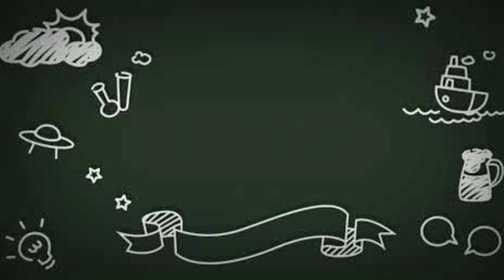The Genius Detective You Didn't See Coming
"Columbo, portrayed by Peter Falk, is a brilliant yet unassuming detective known for his disheveled appearance and unorthodox investigative style. With his trademark trench coat and cigar, Columbo's seemingly absent-minded demeanor hides a sharp mind that consistently outsmarts even the cleverest criminals. His catchphrase 'Just one more thing...' has become synonymous with his ability to unravel mysteries with subtle persistence and attention to detail, making him a beloved and iconic TV detective."